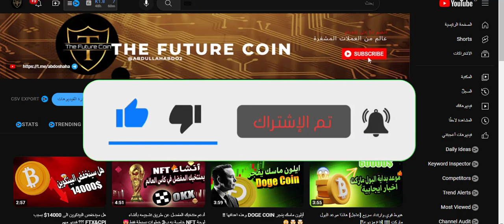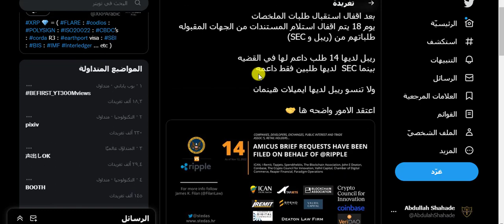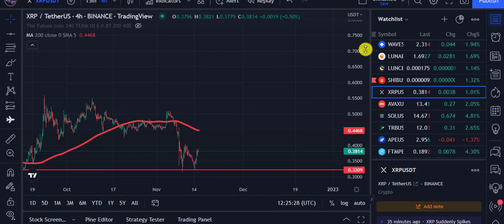عاااجل !! عملات ستنفجر بداية العام القادم !! لهاذا السبب ؟ لاتفوت فرصة الشراء🤯😲🤑